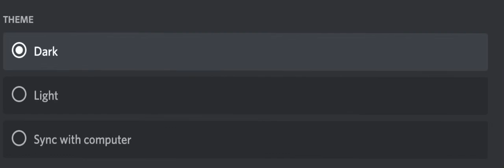trigger anyone in a matter of seconds.